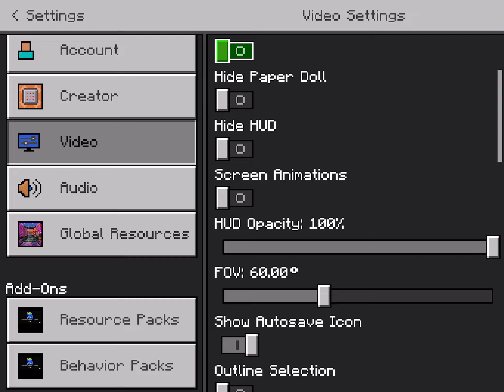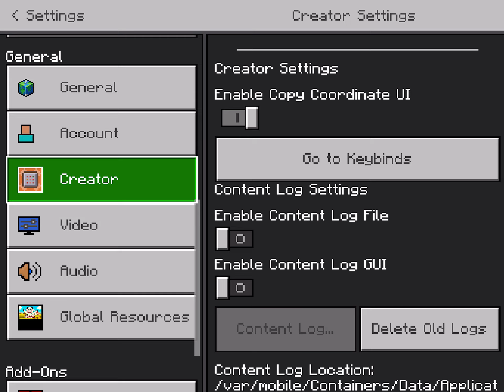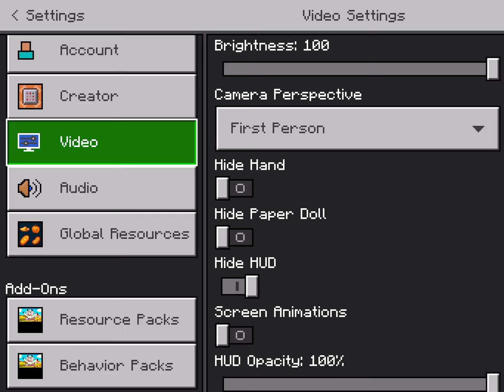Buliding Xapion in Minecraft